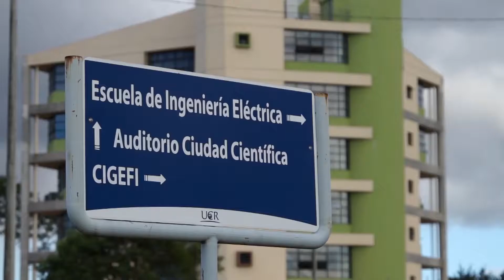Un Laboratorio Único - Generación Z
Desde el Laboratorio de fotónica y tecnología láser de la Universidad de Costa Rica, el Ingeniero Luis Diego Marín nos comparte su pasión por la luz y sus aplicaciones.